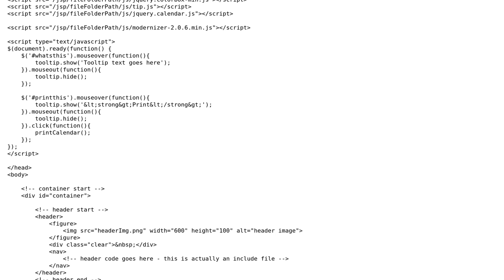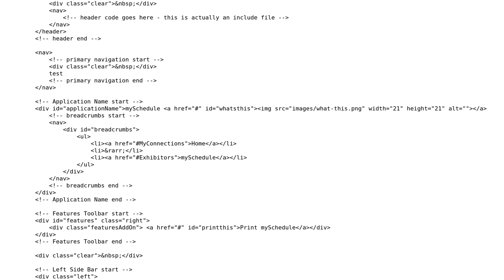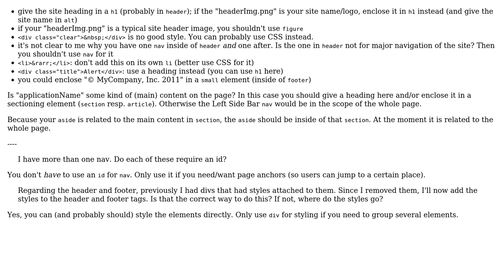Code Review: Is the HTML5 code correct?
With thanks & praise to God, and with thanks to the many people who have made this project possible! You are responsible for your own actions.